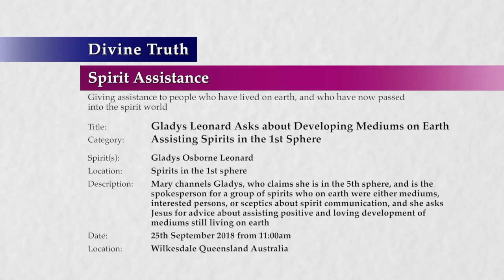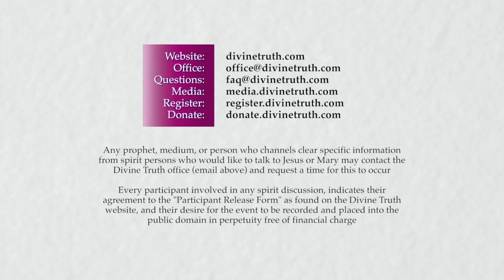20180925-1100 Gladys Leonard Asks about Developing Mediums on Earth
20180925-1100 Gladys Leonard Asks about Developing Mediums on Earth

Title: 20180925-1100 Gladys Leonard Asks about Developing Mediums on Earth

Location & Time: Wilkesdale, Queensland, Australia on 25th September 2018 from 11:00am; Session 1

Description: Mary channels Gladys, who claims she is in the 5th sphere, and is the spokesperson for a group of spirits who on earth were either mediums, interested persons, or sceptics about spirit communication, and she asks Jesus for advice about assisting positive and loving development of mediums still living on earth

Chapters:
00:00:49  Introduction to spirit interaction with Gladys Osborne Leonard
00:00:49    Background information about spirit communication
00:02:57    Gladys Osborne Leonard My Life in Two Worlds
00:09:08  Background information
00:09:08    Personal experiences of Gladys and her spirit group
00:14:38    Beliefs and predispositions affecting spirit world experiences
00:27:27  Limitations and frustrations of spirits communicating with mediums
00:27:27    How spirits assist humans to recognize spirit communication ability
00:33:13    Primary influences that interfere with spirit communication
00:37:29  Potentials for spirit communication
00:42:57  Development pitfalls for spirit communicators or mediums
00:52:04  Issues that hinder the development of mediums on Earth
00:58:45  How spirits can help a medium's emotional development
01:08:35  The impact of a medium's condition on spirit communication
01:08:35    How spirits help develop faith in a medium
01:14:34    How spirits help develop humility in a medium
01:17:56    How yes or no answers help develop humility in a medium
01:22:22    How spirit actions help develop a medium
01:30:31  Humility for all involved is the secret to clear spirit communication
01:34:31  Confronting belief systems in a medium
01:41:39  Conclusion of spirit communication with Gladys
01:45:32  Consideration of spirit interaction with Gladys

Type: Spirit Assistance
Category: Assisting Spirits in the 1st Sphere
Spirits: Gladys Osborn Leonard
Presentation: 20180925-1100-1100-jesmm-dt-spr-shtsp1--Gladys Leonard Asks about Developing Mediums on Earth